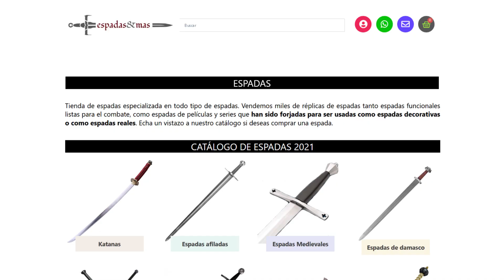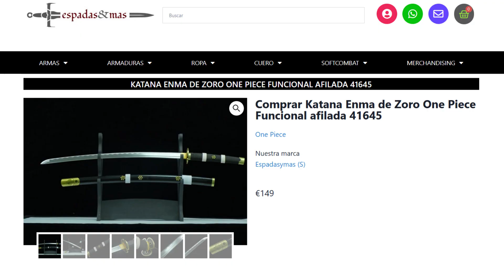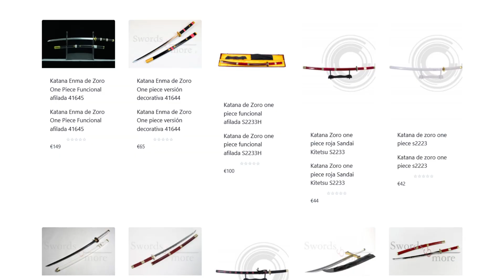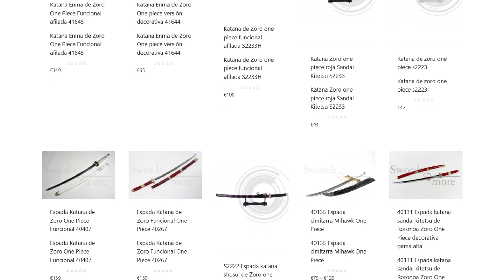ONE PIECE: La ESPADAS ENMA de ODEN y ZORO by espadasymas.com ¡Santoryu!